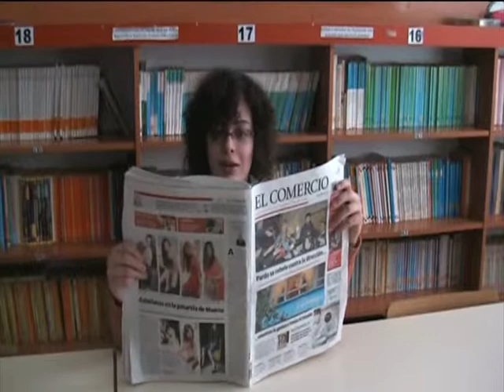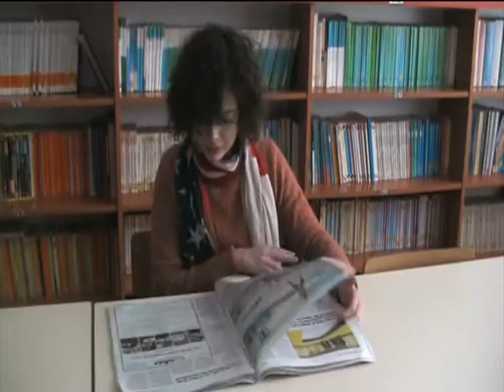Estesiesteno (C. P. Ramón Menéndez Pidal, Gijón)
La reailización del vídeo se hizo conjuntamente con el alumnado de 5ª A y de 5ºB, con ello pretendimos por un lado concienciar a los alumnos participantes en él y por otro dar a conocer al resto de los compañeros la cultura de las tres R para que el medio ambiente no siga deteriorándose, además de hacerles partícipes del concepto de que todas las cosas tiene más de una vida y pueden ser reutilizadas. Todos los alumnos/as de 5º han participado de una u otra manera  en la elaboración: guión, grabación, música, actores,...